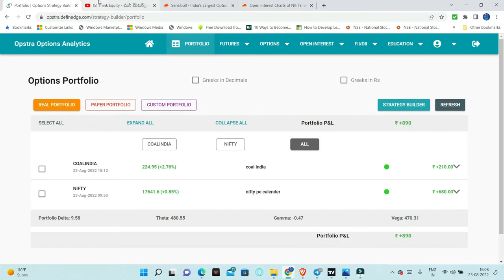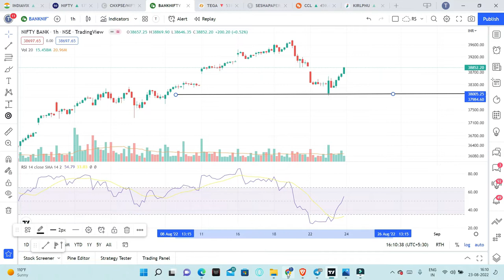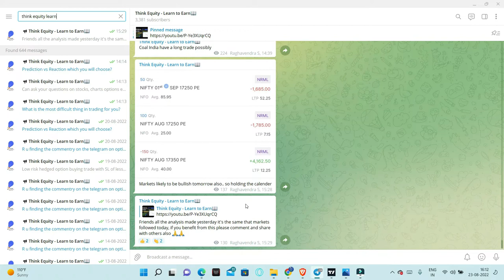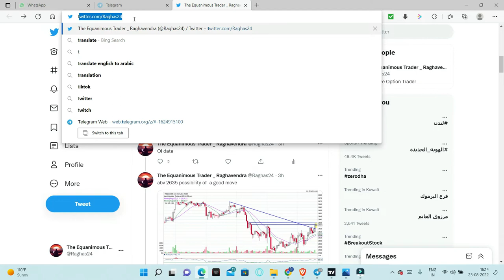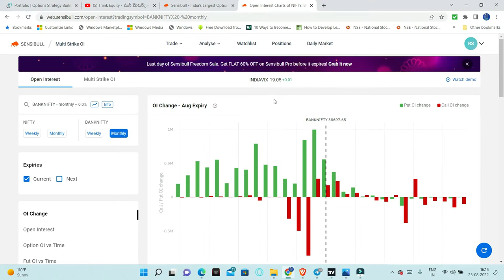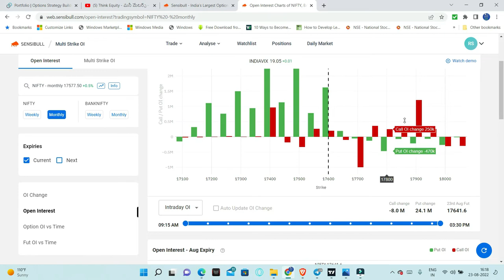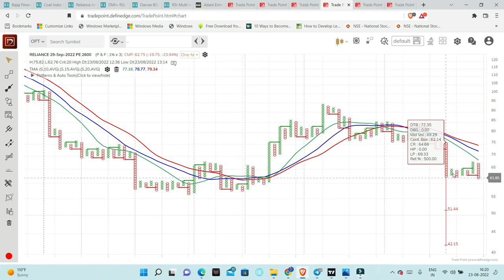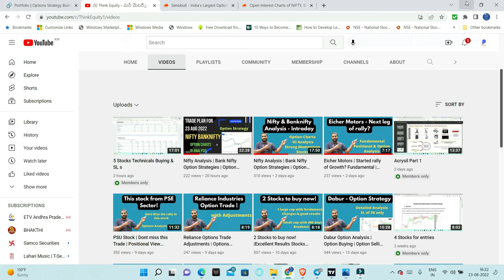Trade Setup | 24 August | Nifty Bank Sees to be Bullish | Option Charts | Open Interest | Telugu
Nifty
BankNifty
Open Interest
Option Charts

1. The Dhandho Investor
2. Common Stocks and Uncommon Profits
3. One Up on Wall Street
4. Learn to Earn
5. The Unusual Billionaires
6. Reminiscence of a stock operator

Technical Analysis Books:
1. how to make money trading with charts
2. Technical Analysis and Stock market profits

Some Self-help books I recommend to read:
1. Power of your Sub- Conscious Mind
2. Think and Grow Rich
3. The Steve Jobs Way
4. Ted Talks
5. Crush It
My Video gear:
1. Samsung Galaxy S8
2. Dell Laptop
3. Microphone
4. Gorilla Pod